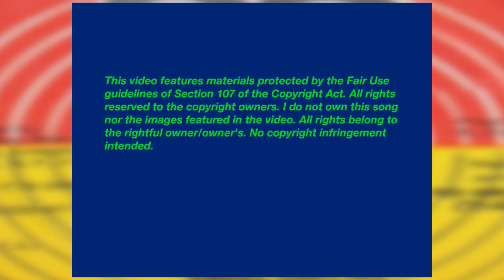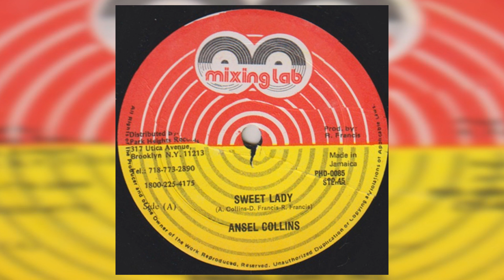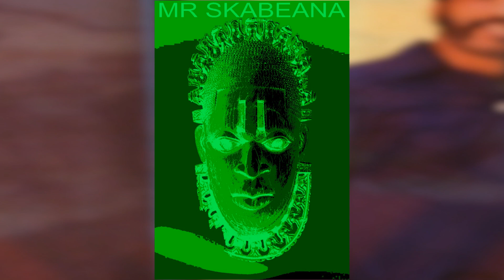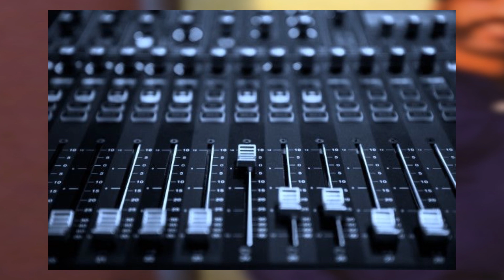Ansel Collins "Sweet Lady" & John McLean & Dego Ranks "Runaround Girl"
Sweet Lady from a Mixing Lab 12" produced by R. Francis
"Runaround Girl" from an Ariwa 12" produced by the Mad Professor